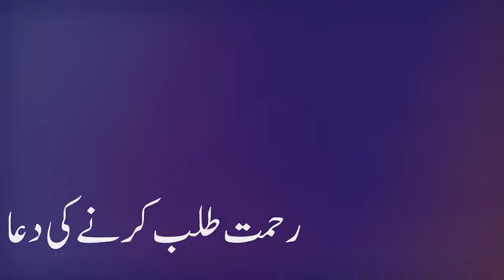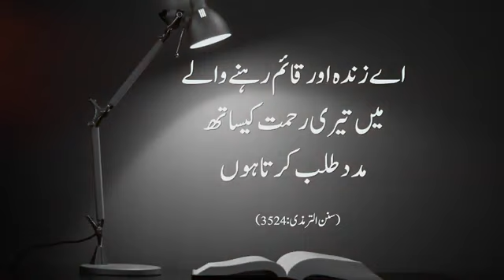Dua, Medina, rehmat, Allah, noor, light,